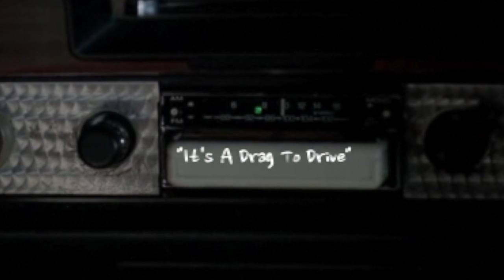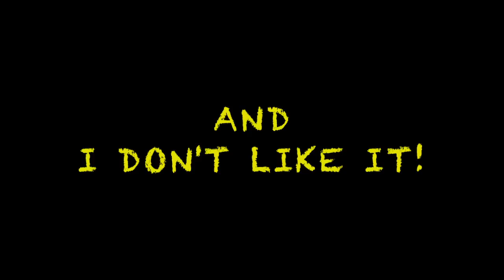SARINE VOLTAGE - IT'S A DRAG TO DRIVE